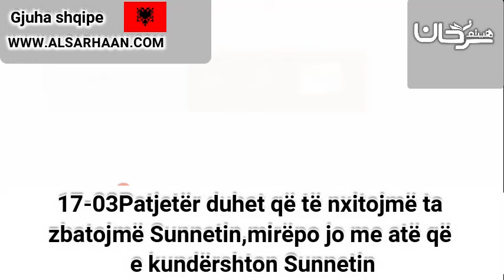17 03Patjetër duhet që të nxitojmë ta zbat